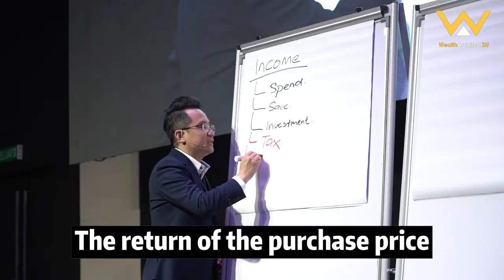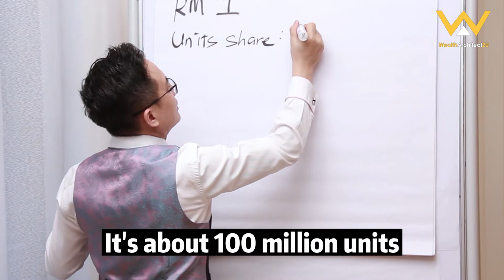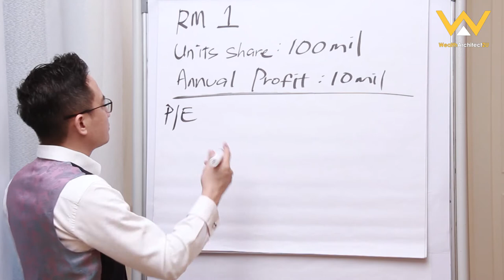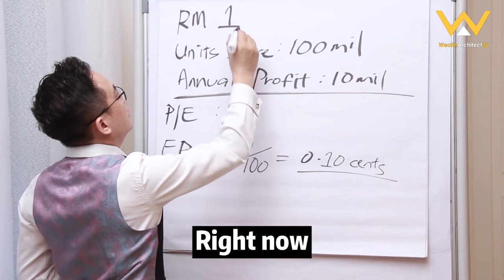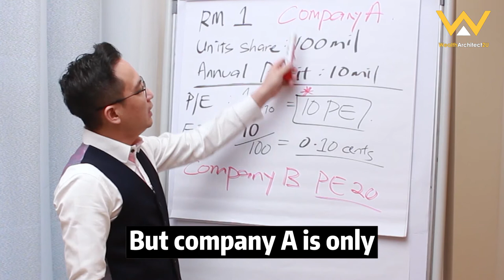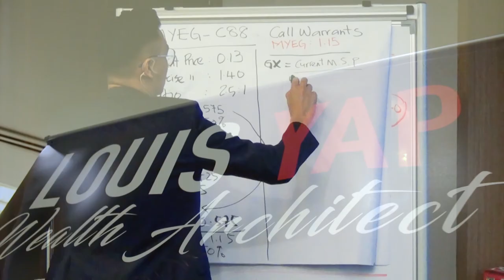Ultimate explanation of PE | Stock Market Knowledge | Louis Yap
We are one stop solution provider for Financial & Business planning knowledge supported by a team of professionals expertise in various solid background such as Accounting, Banking, Investment Analysis & Corporate Business Management. 📋